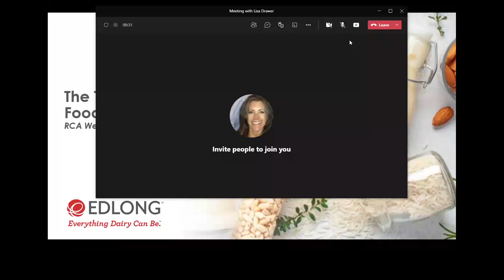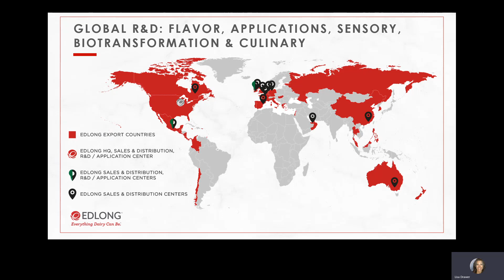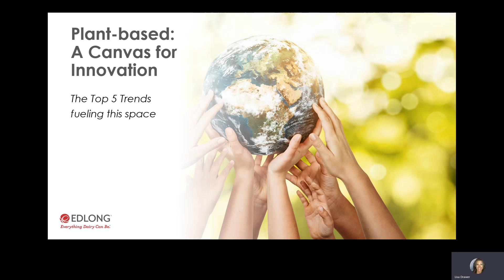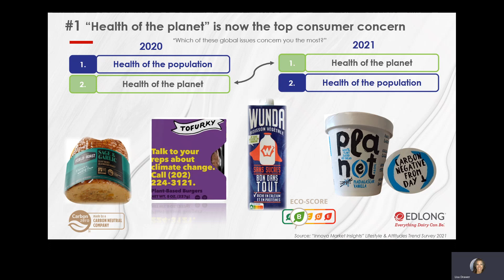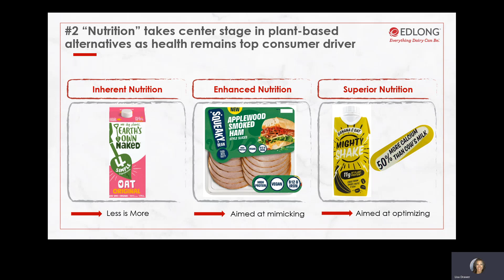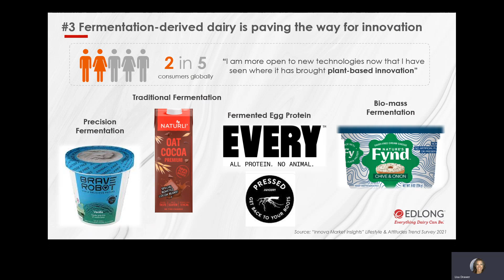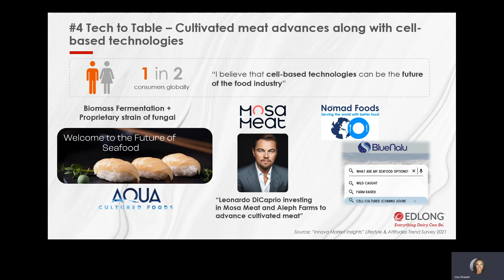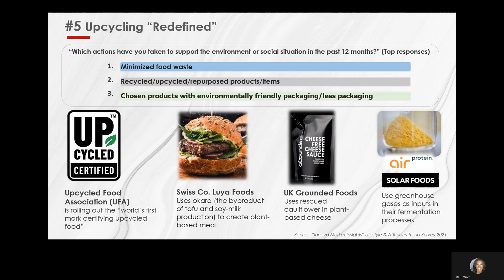The Top Five Plant-Based Food Trends for 2022 | RCA Webinar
From what’s going to hit restaurants to what’s the next “hot” flavor….it is definitely an exciting (and challenging) time to be in the food industry. Don't miss Edlong's Global Marketing Director Lisa Drawer, MBA, sharing her insights on the top five plant-based food trends for 2022.